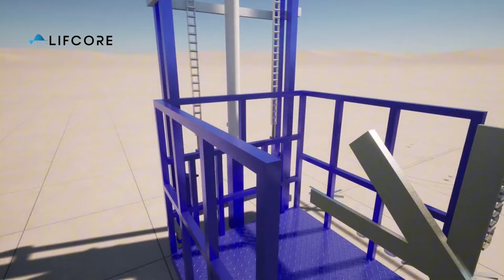Freight cargo elevator lift companies Philippines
Discover the Philippines' leading freight cargo elevator lift companies with our comprehensive video. Whether you need efficient cargo transportation solutions for warehouses, industrial facilities, or logistics centers, this video showcases the top companies offering reliable services tailored to your needs. Learn about the range of solutions available to streamline your cargo handling processes, from innovative elevator technologies to specialised lifting equipment. Explore each company's expertise, experience, and commitment to excellence in delivering safe and efficient freight transportation solutions across various industries. Gain insights into their cutting-edge technologies, quality standards, and customer-centric approaches that ensure smooth operations and optimal performance. Whether you're a business owner, logistics manager, or industry enthusiast, this video provides valuable information to help you make informed decisions when selecting the right freight cargo elevator lift company in the Philippines. Stay ahead in the realm of logistics and elevate your cargo transportation capabilities with these industry leaders.

Jinan Lifcore Industry Co., Ltd
117-B1, No. 5999, aerospace Avenue, high tech Zone, Jinan, Shandong